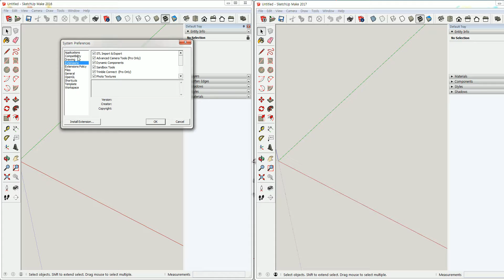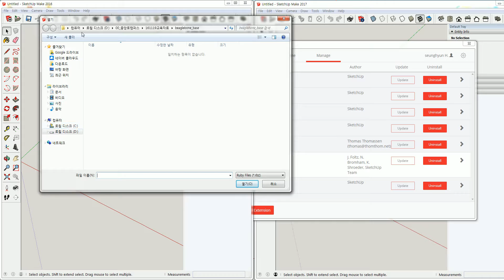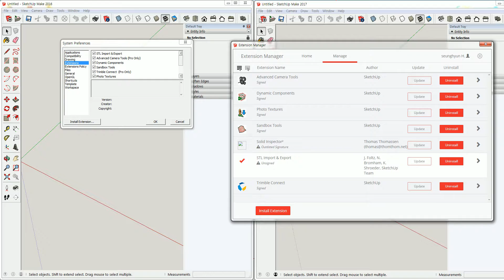difference between sketchup 2016 and 2017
explain difference between sketchup 2016 and 2017 in installing extensions